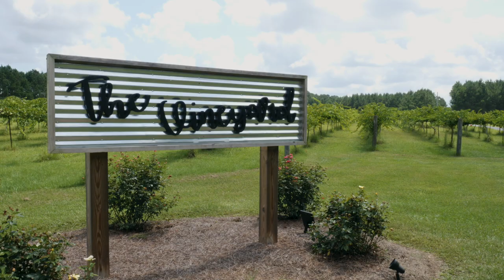Genevieve & Kevin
My first time filming a Filipino couple and had a blast with my "kababayan" (countrymen). Although Kevin was born and raised here in the states, he proudly wore the Barong Tagalog, an embroidered long-sleeved formal shirt for men usually from pineapple fiber or abaca and the Philippines' national dress. Thank you Geneveive and Kevin for making me part of your beautiful wedding day.